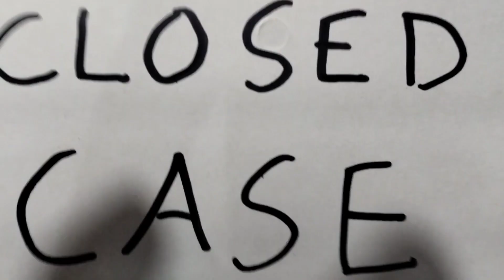CASO CERRADO in a nutshell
les voy a dejar el Instagram de la vividora para que le tiren hate